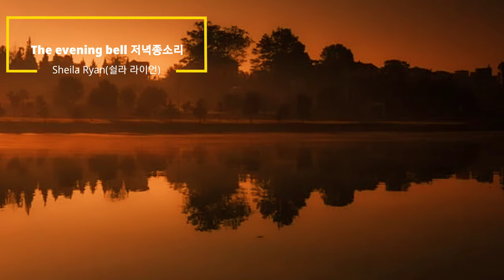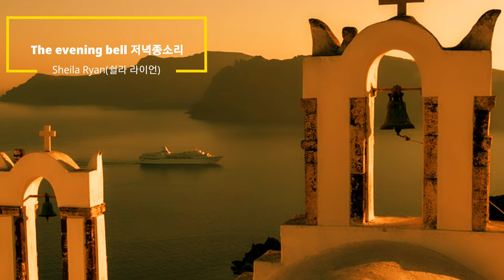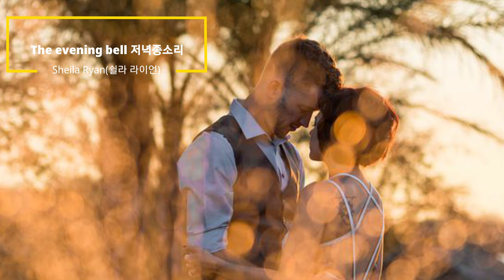The evening bell 저녁 종소리-Sheila Ryan(쉴라 라이언)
🔔The Evening Bell(저녁 종소리)
               Sheila Ryan(쉴라 라이언)

Evening bells, evening bells
저녁 종소리 저녁 종소리
How many a story you've got to tell
너희는 알려야 할 이야기를 얼마나 많이 전했니
Of youth and home and that sweet time
젊은 시절과 고향의 행복한 시간을
When last I heard your soothing chime.
내가 너희에게 마지막으로 들려주었던 종소리를

Those lovely days they are past away,
그 종소리는 사라지고 행복했던 지난 날들
And many a heart that then was gay
그땐 마음이 매우 행복했었지
Within the tomb now darkly dwells
지금은 어두운 무덤 속에서 지내기에
And no more to hear evening bells
더 이상 저녁 종소리를 들을 수 없다네

KineMaster
CapCut
Inshot
VLLO
Video Maker
Power Direct
Background Eraser
Snapseed
글씨팡팡
멸치